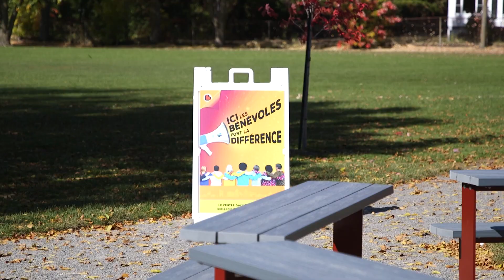UNE CLASSE EXTÉRIEURE FAIT LE BONHEUR DE TOUS À LOUISEVILLE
Enseigner différemment… C’est ce que propose désormais l’école primaire de Louiseville. Grâce à plusieurs partenaires, les 437 élèves pourront profiter d’une classe extérieure. Un tel projet offre plusieurs avantages aux enfants, mais également aux enseignants.
Rébecca Pépin a rencontré les instigateurs du projet. Reportage à voir dans la vidéo.